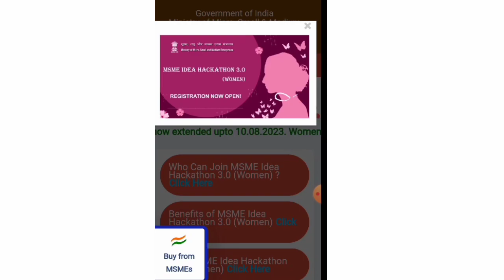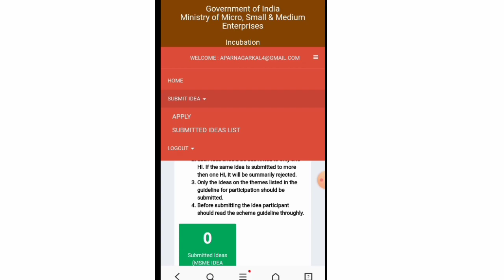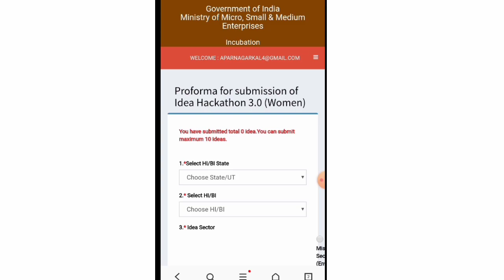महिलांसाठी सुवर्णसंधी व्यवसायासाठी मिळणार 15 लाखापर्यंत अनुदान